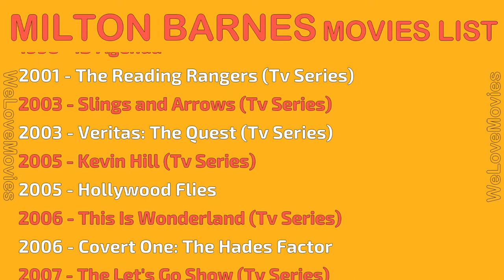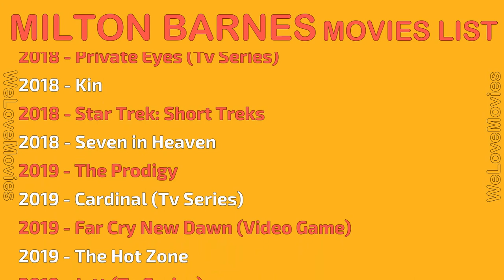MILTON BARNES MOVIES LIST